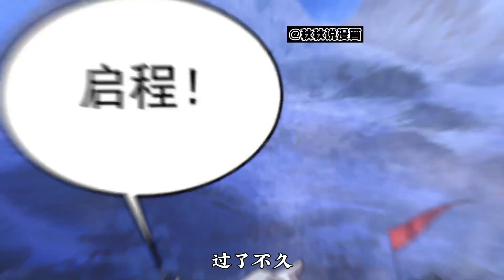【热血漫画】《异世界魔法道士》 一代道尊张道陵因身怀异宝太极魂石为众仙神所妒，被设计以心上人为引伏杀。张道陵引爆元神与众仙神同归于尽，却因太极魂石的庇护转生到了剑与魔法的异世界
漫画简介: 一代道尊张道陵因身怀异宝太极魂石为众仙神所妒，被设计以心上人为引伏杀。张道陵引爆元神与众仙神同归于尽，却因太极魂石的庇护转生到了剑与魔法的异世界。成为了暴风王国四大将军之一——龙血家的幼子，身怀道术的张道陵在这个魔法世界又会走向何方呢？